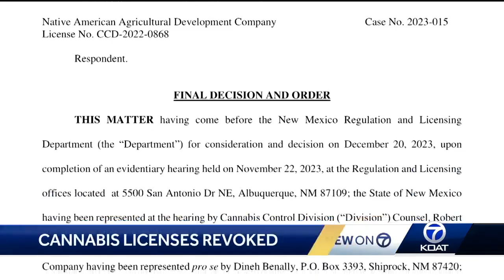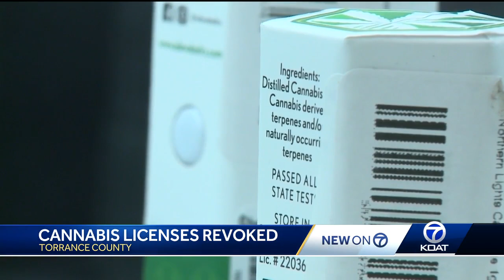Two New Mexico cannabis farms get licenses revoked